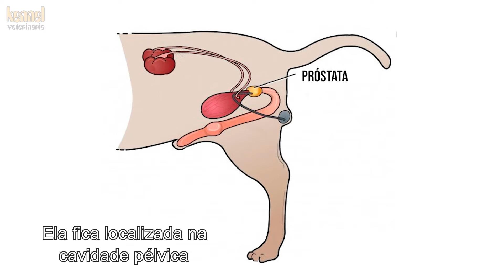CÂNCER de PRÓSTATA EM CACHORROS